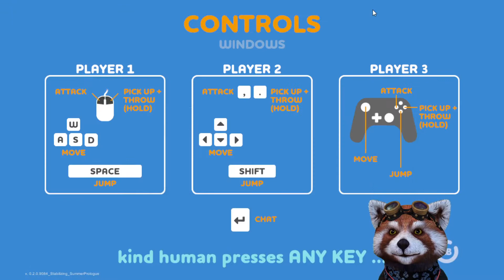Rubber Bandits Summer Prologue | Game ngakak ini belum diluncurin juga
Rubber Bandits Summer Prologue